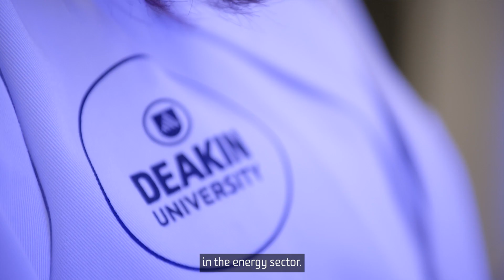PhD student Azra Sourjah – research for sustainable battery technology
Azra Sourjah is a PhD student at Deakin University’s Institute for Frontier Materials (IFM), where she is developing new solid electrolytes for batteries. She hopes her research will lead the energy world towards a more sustainable and greener future.

At the Institute for Frontier Materials, our material scientists are solving some of the world’s biggest challenges by using their expertise in engineering, chemistry, metallurgy, textile science and molecular modelling.

Our research is uncovering cleaner, safer energy; tackling the war on waste; reducing the harmful impacts of industries on our environment; and potentially saving billions of dollars for the global economy.

To learn more about how you can reimagine your career with a PhD at IFM,